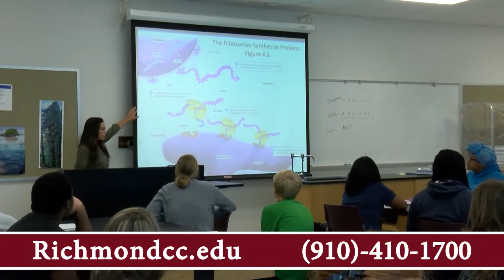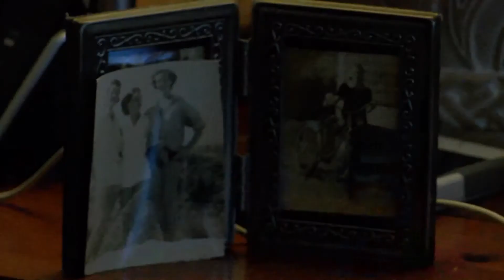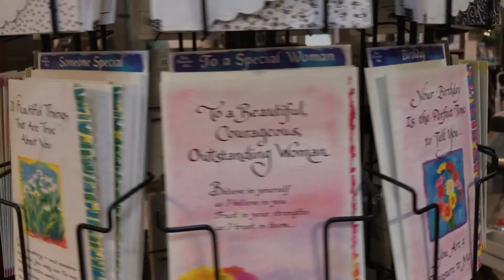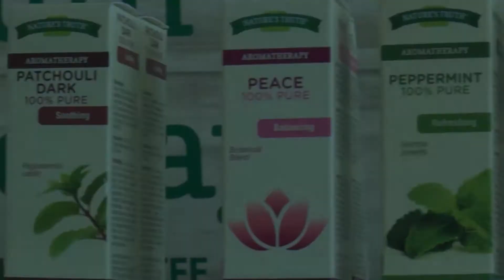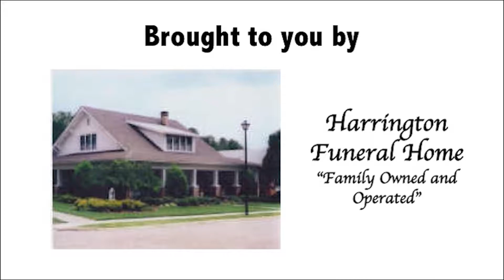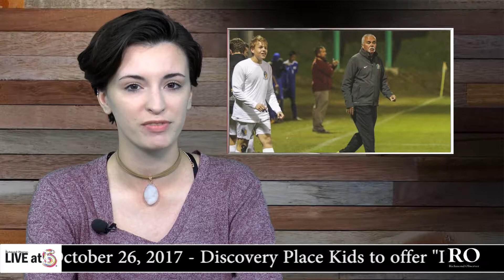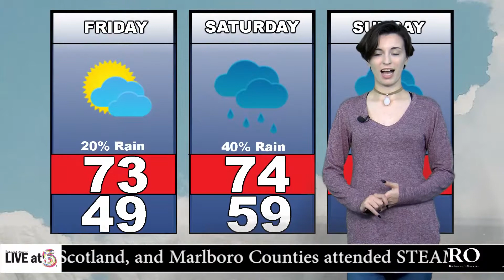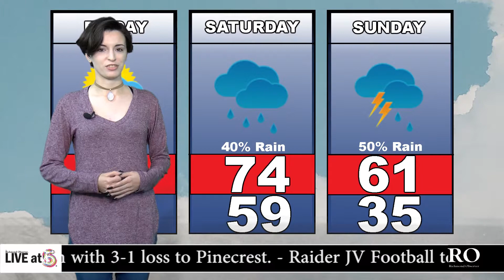LIVE at 5 (10/26/17)